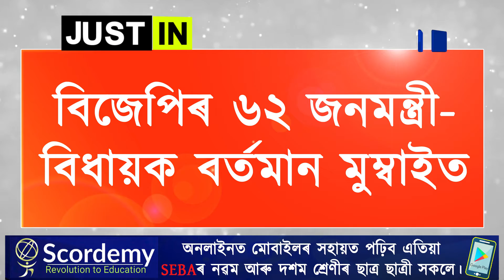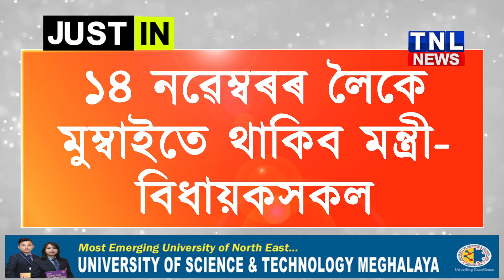ৰজাবিহীন ৰাজ্য ! বৰ্তমান ৰাজ্যত তিনিজনেই মন্ত্ৰী-বিধায়ক |বাকী সকলো গায়ব !